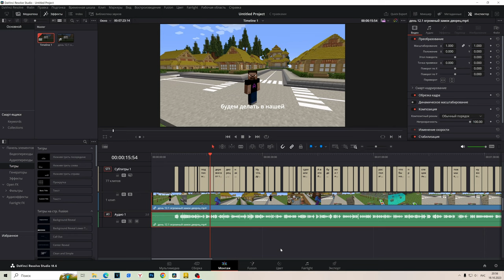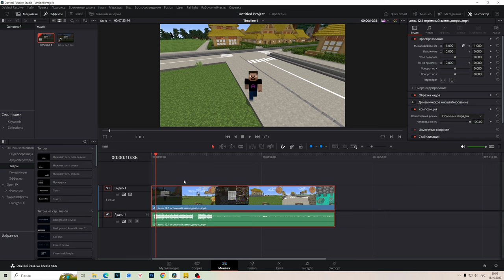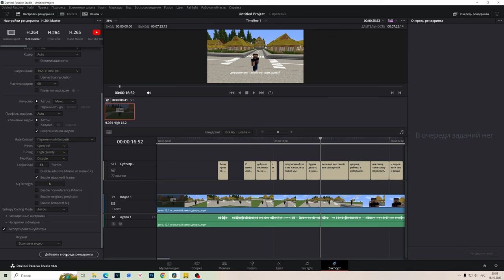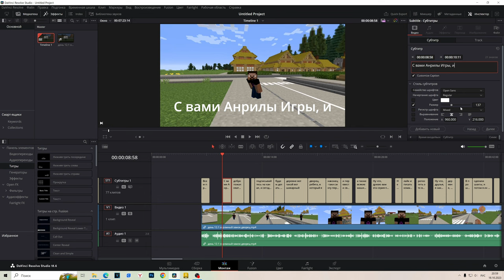DaVinci Resolve Автоматические субтитры легко!